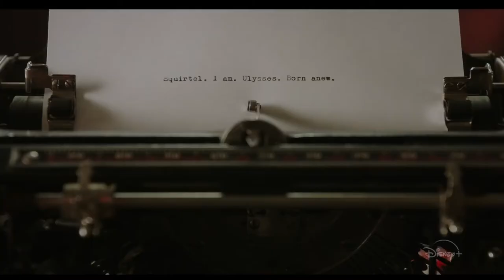FLORA AND ULYSSES Official Trailer (2021) 1080P Disney Movie HD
The adventures of a young girl and a squirrel with superpowers.

Director: Lena Khan
Writers: Brad Copeland (screenplay), Kate DiCamillo (novel)
Stars: Alyson Hannigan, Kate Micucci, Ben Schwartz